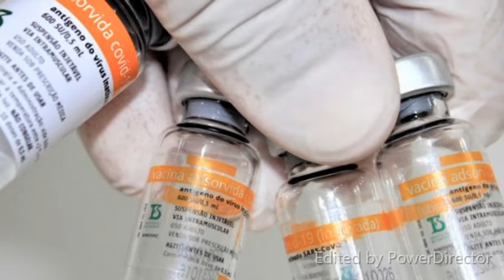Prefeitura de SP muda prazo entre doses da CoronaVac em crianças - Últimas Notícias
Ola seja bem - vindo ao canal Notícias Hoje!

Hoje você vai ter acesso a mais uma notícia quentinha

E quem ficar até o final do vídeo vai receber um presente

Prefeitura de SP muda prazo entre doses da CoronaVac em crianças

 A Prefeitura de São Paulo aumentou o intervalo entre as duas doses da vacina CoronaVac em crianças. A partir de agora, o prazo entre as doses será de 28 dias. Antes, o prazo informado era de 15 dias.
 “A Prefeitura de São Paulo, por meio da Secretaria Municipal da Saúde (SMS), informa que seguirá as orientações do Instituto Butantan e ampliará para 28 dias o retorno para a 2ª dose da vacina anticovid do imunizante Coronavac nas crianças de 6 a 11 anos na capital.
A Coordenaria de Vigilância em Saúde (Covisa) está reorientando todas as Unidades Básicas de Saúde (UBSs) para que os retornos sejam sempre agendados após 28 dias da 1ª dose”, informou a Secretaria de Saúde do município em nota.
 As crianças que já tomaram a 1ª dose de CoronaVac e foram informadas que a data de retorno para a 2ª dose seria em 15 dias serão reagendadas.
 A vacinação para o público de 5 a 11 anos começou em meados de janeiro com o imunizante pediátrico da Pfizer. Na última 5ª feira (20.jan), a Anvisa aprovou o uso da vacina CoronaVac em crianças a partir de 6 anos.
 Segundo o Boletim Diário Vacinômetro, de 2ª feira (24.jan), a cidade aplicou um total de 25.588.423 de vacina anticovid. Cerca de 104,4% dos adultos têm o esquema vacinal completo e 46,6% já tomaram a dose de reforço.

Jornalista: Poder360
Fotografia: G1.globo.com - Sbtnews.com.br - Cnnbrasil.com - Oglobo.globo.com - Poder360.com.br